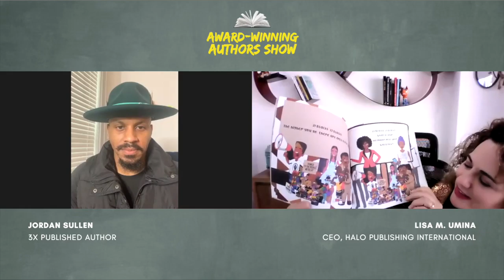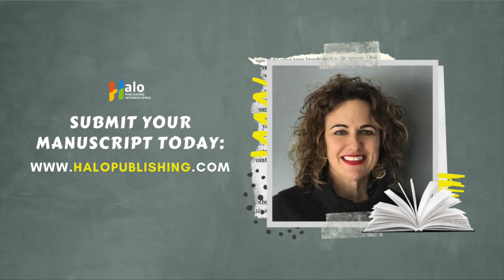Publishing Black Voices | Interview with Jordan Sulle‪n‬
It's time to listen to black voices who stand up for something that matters.

Our country has survived a time of division, and now it’s time for unity. When you look back upon the strife of racial tension, you want to be on the right side of history.

You want to stand against division and for UNITY.
You want to stand against hate and for LOVE.

You’re called to use your voice to uplift those around you. 🗣️

At Halo Publishing International, it’s our mission to publish voices that matter. We believe you’re called to use your voice to uplift those around you.

In honor of Black History Month, Lisa Umina interviews one of our favorite authors, Jordan Sullen. Jordan is a former NFL player, children’s book author and illustrator. He’s published three books with us.

In this interview, they didn’t talk about politics. They talked about something more sensitive: Black Lives Matter. Jordan released his newest book, "Numbers Don’t Lie", during a pivotal time of history.

In this episode, you'll discover what it takes to use your voice to shape the minds of the next generation. Plus, you'll learn:

00:00 Intro
01:01 From NFL Player to Children's Book Author & Illustrator
04:15 #1 Skill Successful Authors Need
06:36 Your Newfound Responsibility
08:09 Advice I Wish I Knew Before Writing a Book
09:43 Your Life's New Calling

Click play to listen to the episode.

Writing your first book takes courage. You only have one voice to share your story. How will you be remembered?

👉To connect with Jordan Sullen, you can find him on LinkedIn here. All of his books are available on HaloPublishing.com, Amazon, Barnes and Noble and Books-A-Million.

🌟If you’re ready to publish your book, please submit your manuscript

✍️Or, you can download our free publishing guide to learn everything you need to know about the entire self-publishing process

Start writing your legacy today!